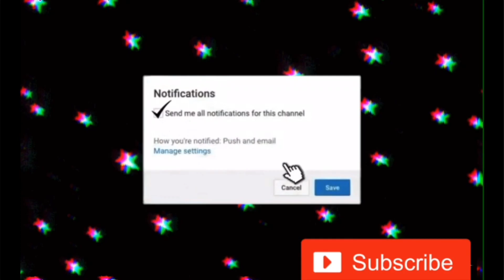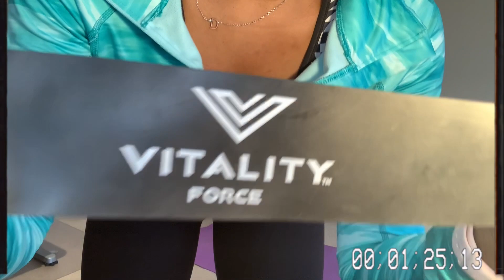At Home | Quarantine Lower Body Workout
Hey loves this a quick and efficient lower body workout that targets the legs and glutes. All of the exercises are performed for 45 sec on and 15 sec off for a break. If you need to take a longer break don't be afraid to pause and grab some water. Don't forget to smile while you're working out, lol if you feel the burn just embrace it. Let me know if you all would like to see some other workouts in the comments below 👇🏾

If you're a new subscriber go check out my first video to get to know a little about me

Drop a "💪🏾" If you got active today!

Please me on this road to to at least 100 subscribers by next month!! If you want to see any specific content don't be afraid to ask I'm open to all ideas.

Watch in 720HD or 1080! YouTube is playing with the quality!

FAQ
Age: 20
Full-Time College Student (Nursing)
Camara: Iphone XR
Editor: iMovie